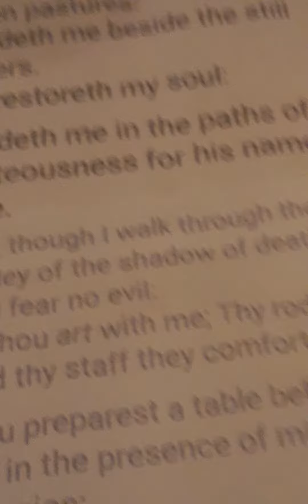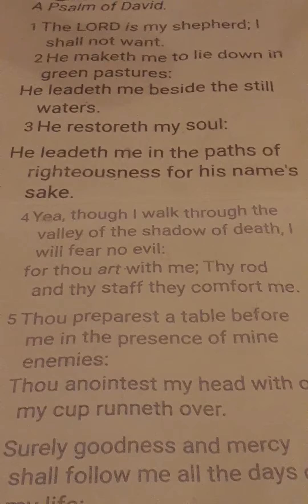i dont think pplrealize allicount on onlyismy beautifulHeavenly Father AlmightyThe Most High,Father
people see me say this all the time if they watch my videos all i count on is my beautiful Heavenly Father Almighty The Most High The Creator of it All!! with The Spirit !!! they game as a gift that is all i got no religion i dont see why people is giving me a problem about it ...and i dont argue with people i let it be and its not my job to correct people !!! people can say mean things to me all okays i forgive them i forget about them and i move on, i dont argue with people if i did i wouldnt have my beautiful Heavenly Father Almighy The Most High The Creator of it All!!! that would be the enemy if said and did like they to me much love and respect to all my Brothers and Sisters i shore be Happy!!! once this is over my work is tough work i take alot of abuse by the enemy i see much i take it pretty good thats for shore !!!. i think people need to read Commandment 1 !!! all i count on is my beautiful Heavenly Father Almighty The Most High The Creator of it All!!! and the Spirit they gave me as a Gift !!! that is all people should know this i say this alot in my videos! i started my work for my beautiful Heavenly Father Almighty The Most High The Creator of it All!!! i end my work for my beautiful Heavenly Father Almighty The Most High The Creator of it All!!! no matter what !!! i love them all my Heart , Body mind , Strenght and Soul !!! The Greatest , Awesomist Father i got !!! its best i dont go on many channels i see they will come as light there the enemy they will use them on me i see much ... i trust to much i got a kind Heart it gets me in trouble i see i exspect ones to be like me and they aint !!! best to block somone who gives me problems and forget about them and move on i got to Protect !!! my self russian war , shootings nonsence i see is all lies by the evil demonic fallen angels and there demonics as humans to deceive they shore not deceiving me all i see they do and will do and they is doing one lie after another one they dont stop the devil minions will deceive till the last second!!! )